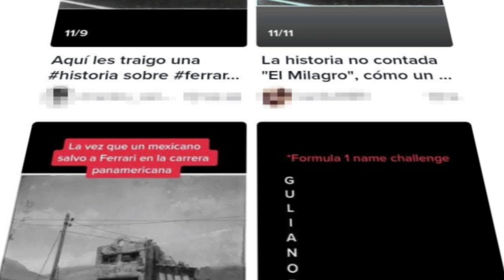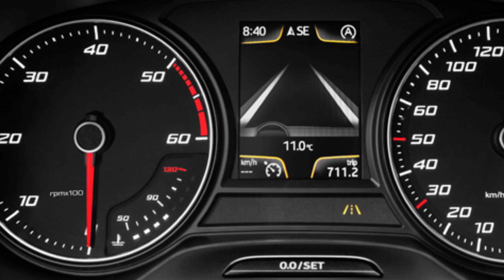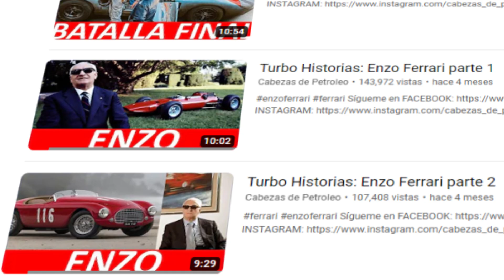El mecánico que salvo a Ferrari ¿es real?